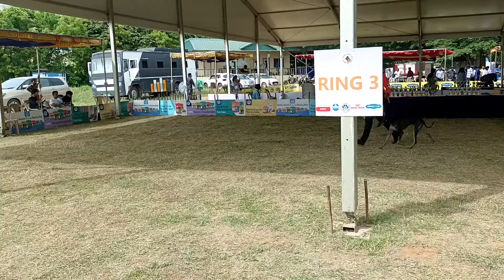Great Indian Dog Show in chennai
Hey dudes,
Famous dog show is back to chennai after 2 years.
After a hiatus of two years, the Great Indian Dog Show is back. And while dogs will be on the catwalk, it's a show with a difference one that celebrates Indian dogs and recognizes people who have adopted Indies. Organised by the Blue Cross of India (BCI), it aims to encourage people to open their homes and hearts to desi dogs.
"It was last held on August 15, 2019. After the pandemic broke out, we couldn't conduct it," says Vinod Kumar, general manager (admin), BCI. The dog show will be held on April 24 at Phoenix Market City from 4pm onwards.
Unlike other dog shows, animals do not need to perform. Pet parents will just walk with their companions and share their experience of being a proud Indie parent. "Generally, people are hesitant to adopt Indian dogs. Here we are inviting those who have adopted them and made them a part of their family to come forward and share their stories as to how the animal has made a difference in their lives," says Vinod.
Open only to Indies and rescues, there are plenty of prizes to be won in more than 30 categories, including the dog with the waggiest tail, the dog with the best smile, the dog that looks most like the owner, etc.